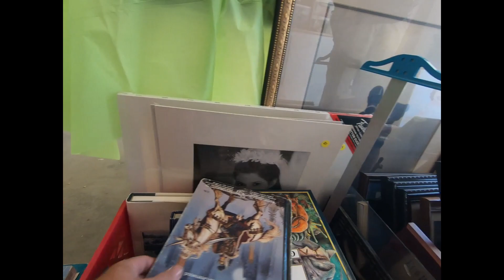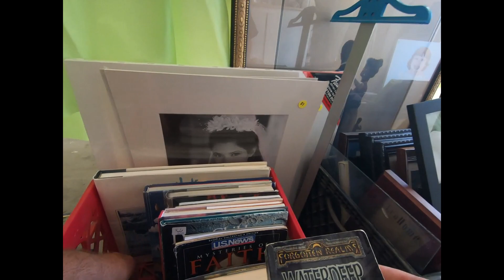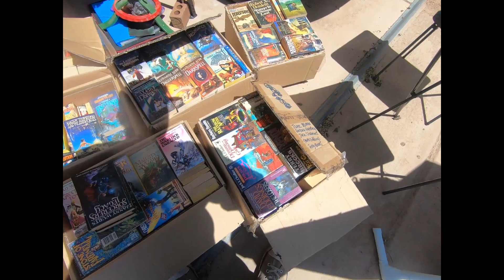Another great weekend hunting garage sales!!!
thank you for joining me on my garage sale treasure hunt! this is the 3rd of many videos ill be making please feel free to leave any feedback in the comments.